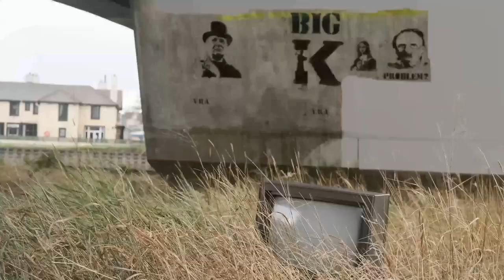Dumpster Diver YouTuber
Save with Ebay Here!
Make your Own Podcast today with PodBean!